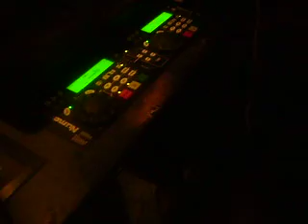Mike L. @ Club Royalty with Super Saterdays in Amsterdam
Reward Mike L. @ Club Royalty with Super Saterdays in Amsterdam